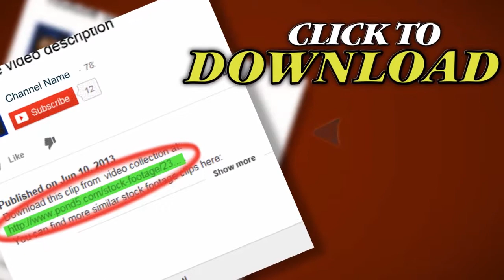People In Modern Shopping Centre. Stock Footage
Thank you for visiting our page People In Modern Shopping Centre. Stock Footage